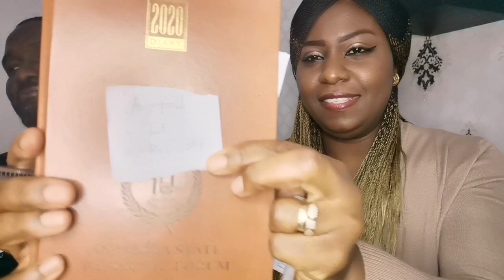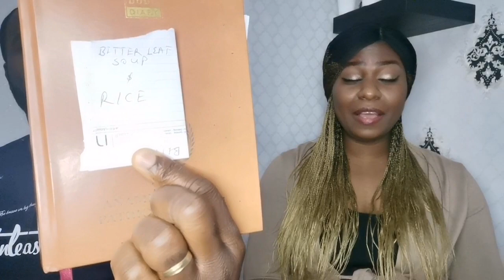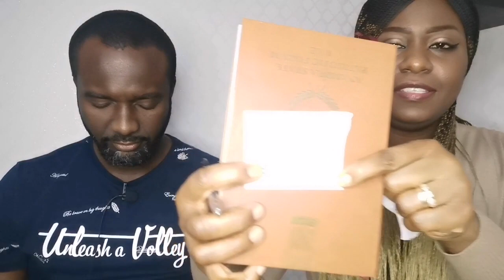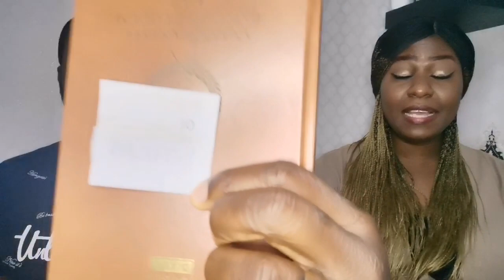I played a game with this Nigerian man / sitting on the hot🔥🔥🔥seat.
How well we know each other. This video is a fun game between my Nigerian man and me